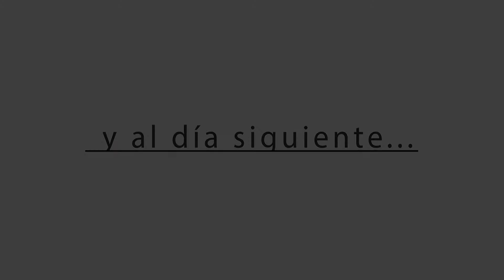Carne Deshebrada en CrockPot, olla de lento cocimiento - Delicious Home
Prepara la más suave y deliciosa carne deshebrada en la olla de lento cocimiento. Sólo tienes que ponerla ahí en la noche y en la mañana tendrás lista tu carne para prepararla cómo más se te antoje. Yo hice unos taquitos tipo flautas que también te enseño en el video.